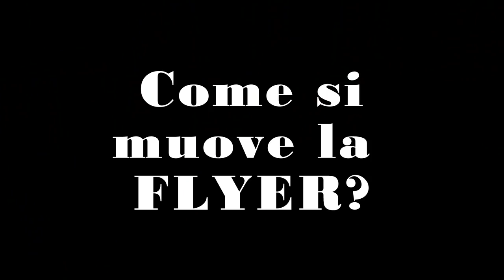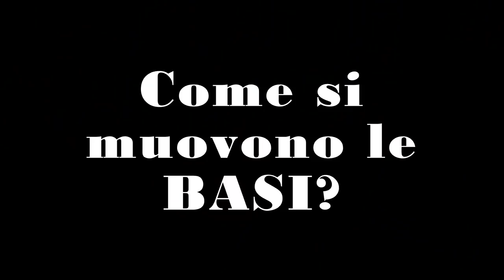Tutorial sponge e prep - Cheerleading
Visto che ci chiedete come funzionano i groupstunt delle nostre cheerleader, vi portiamo un piccolo tutorial delle due prese base.
A 100 like vi insegneremo una presa un po' più complessa... quale vorreste vedere??